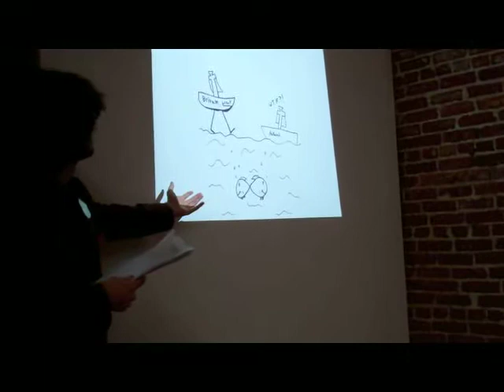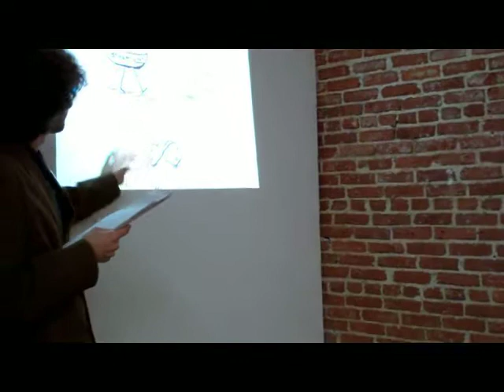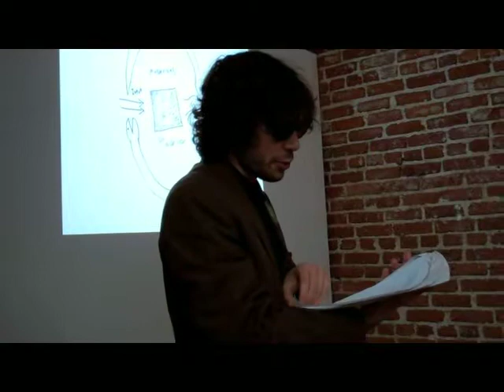Seth Blake reads at Welcome to Reality™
The Reality™ Institute holds a night of mind-bending installations, videos, and performances at Control Room in downtown Los Angeles.